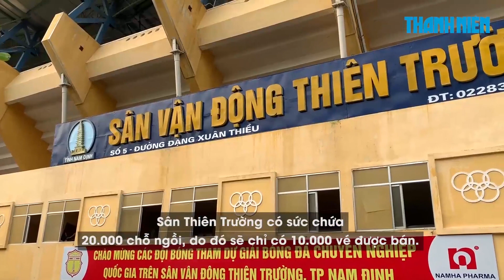Chen nhau nghẹt thở giữa trời nắng nóng, gào thét để mua bằng được vé xem trận Nam Định - HAGL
Nắng nóng cũng không đánh bại được sự quyết liệt của người hâm mộ. Hàng nghìn chen chúc chỉ để mua chiếc vé xem trận đại chiến Nam Định- HAGL.

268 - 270 Nguyễn Đình Chiểu, Phường 6, Q.3, TP HCM